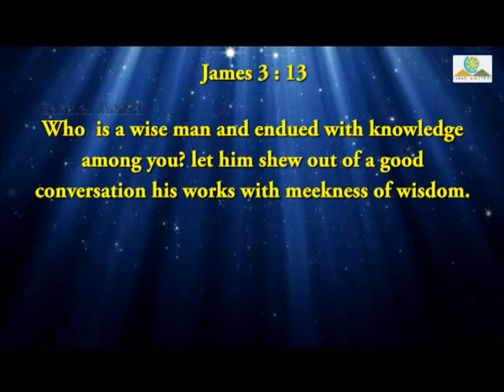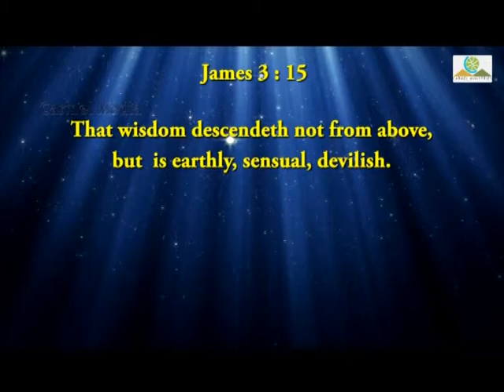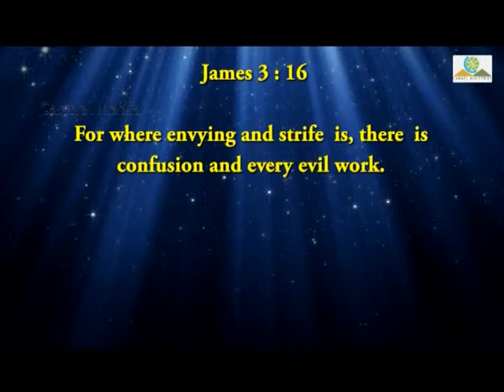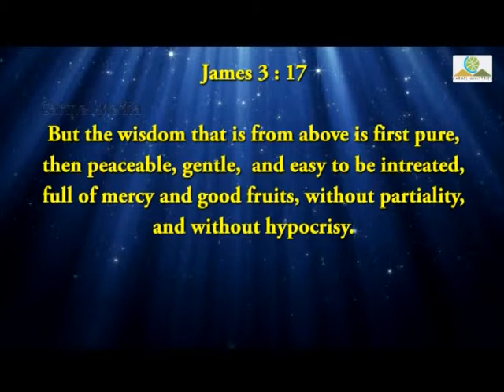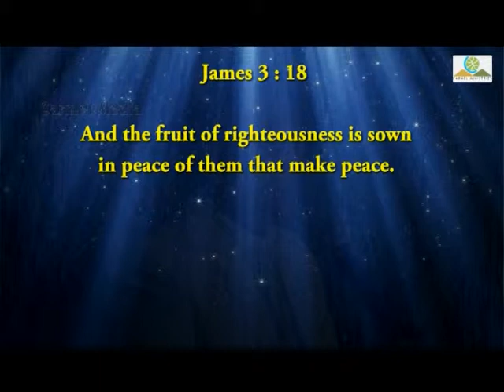Wisdom From Above Part 2 English